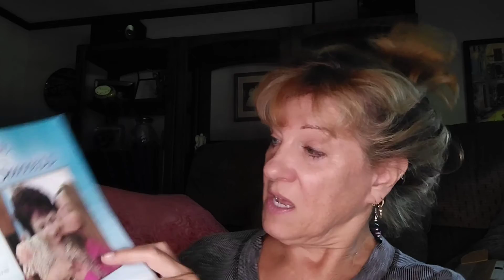Interviewing a New Aide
An aide for your loved one that is kind, compassionate, likes the job and and enjoys caring for others are such  important traits to have as a caregiver.  In addition, the aide needs to be able to morph with the changes in the person that is ill or aged, and have other specific skills like changing an occupied bed, etc.
This video will give you a full list of interview questions you should ask a new aide that you are hiring or getting from an agency.